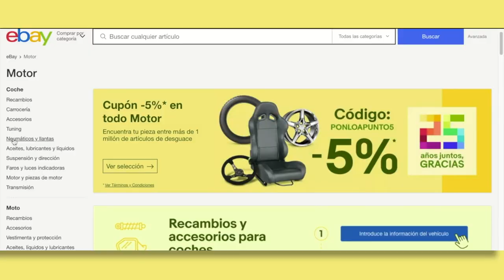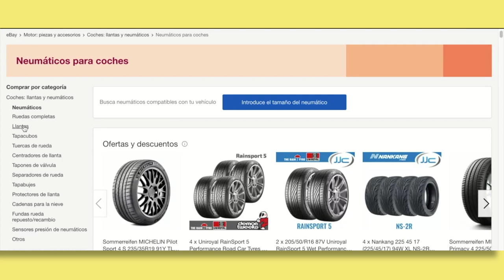Cómo elegir el neumático que necesitas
Los neumáticos son una parte fundamental del vehículo, por eso, elegir los que necesita tu coche y acertar es tan importante. Te damos las principales claves.

Un contenido de BrandLab para eBay